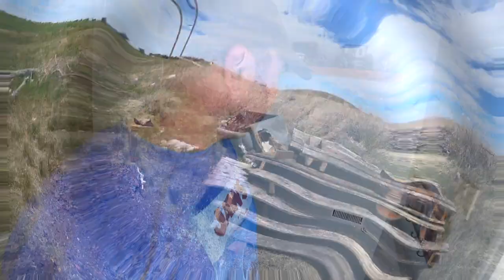Rattlesnakes Large And Small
A sunny Friday punctuated by rattlesnake and skunk calls